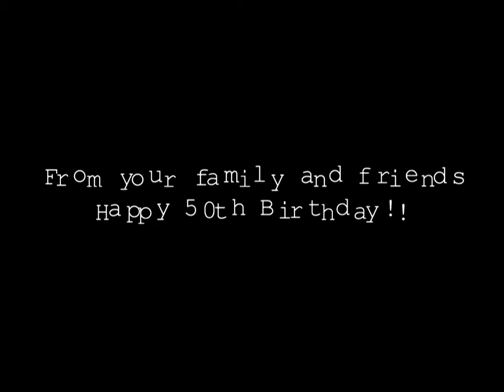Eddie Jimenez Surprise 50th B-day party.. Feb.20 2010